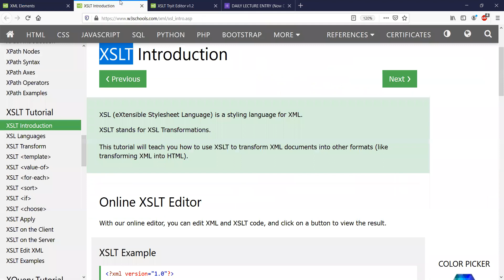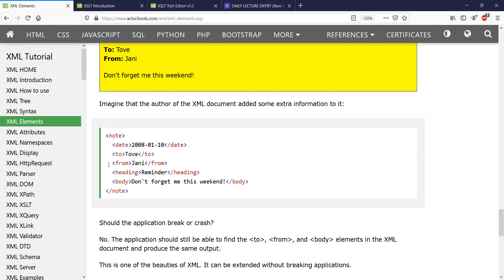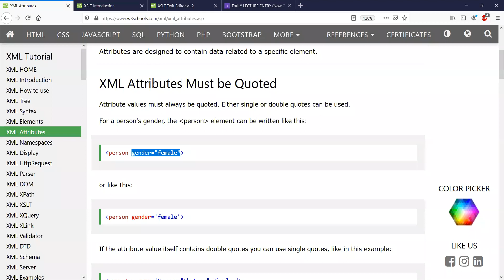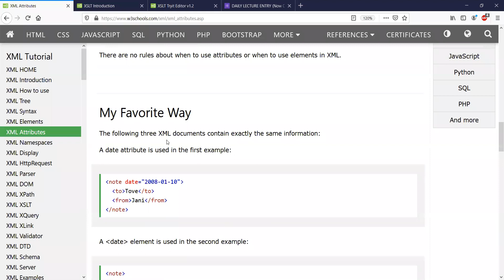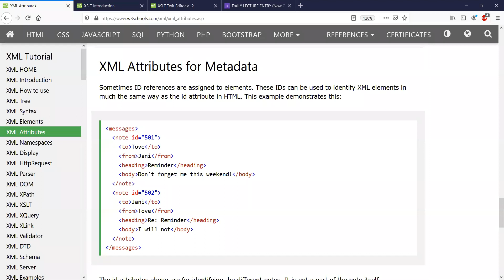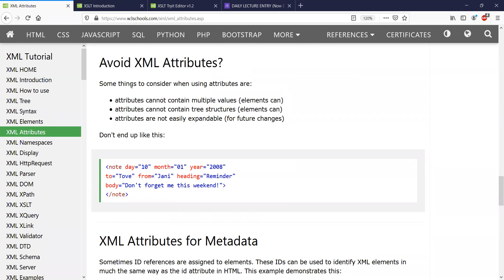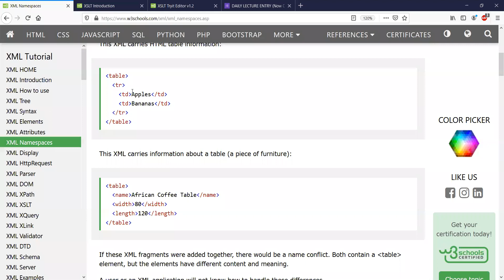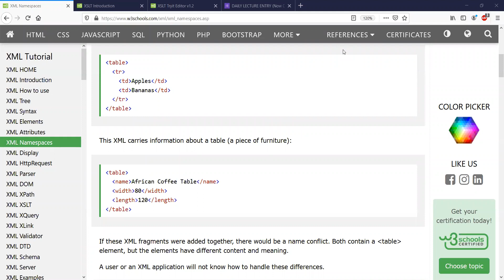WT : 28 JAN 2021 | Part 4